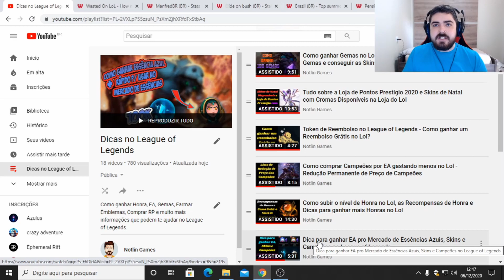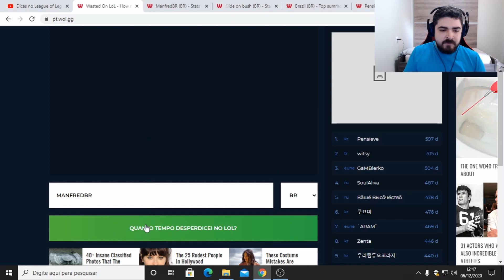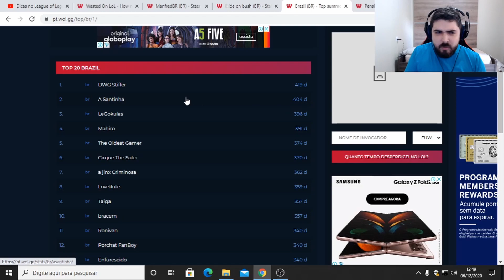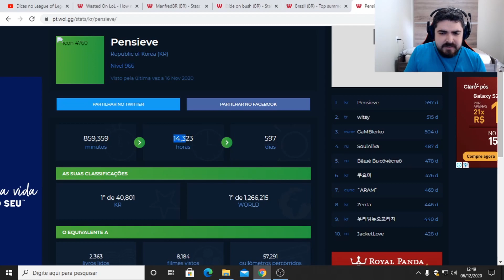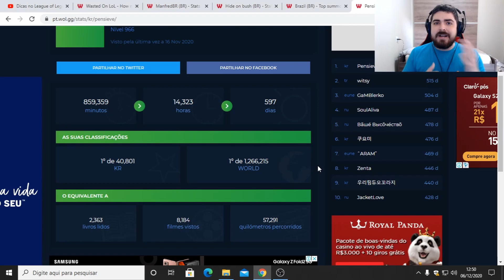Quanto tempo gastei no Lol - Descubra quantos Dias você já jogou de League of Legends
Quantos filmes você poderia ter assistido com o tempo que você jogou Lol? Nesse vídeo mostro como descobrir quanto tempo você já gastou jogando Lol, quais são os jogadores que mais jogaram Lol no Mundo do todo, e quanto tempo o Notlin já gastou jogando League of Legends.

Tempos do Vídeo:

- 0:00-0:21 - Introdução
- 0:21-0:56 - Playlist de Dicas do League of Legends
- 0:56-1:11 - Como conferir o Tempo gasto no Lol
- 1:11-1:50 - Quando tempo eu gastei no Lol?
- 1:50-2:17 - Top 10 Jogadores que mais jogaram Lol
- 2:17-2:46 - Quanto tempo o Jean Mago gastou no Lol?
- 2:46-3:02 - Top 10 Jogadores BR que mais jogaram Lol
- 3:02-3:34 -  O Jogador que mais jogou Lol no Mundo
- 3:34-4:32 - Encerramento